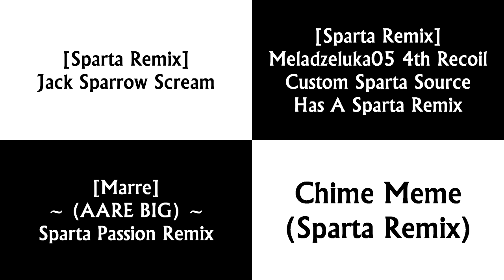Sparta Remixes Side by Side 168 (Lazy Butterfly Redux Version)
Ft. Camy02mix + Mercer03remix Parisons + LazyXXmix